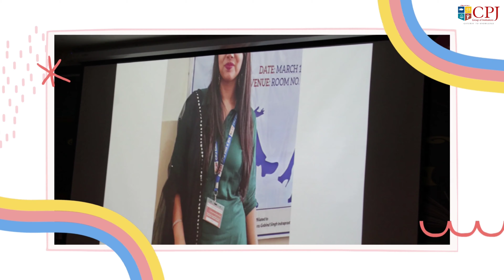Teachers' Day | Admissions Open 2021 | BBA | BCA | BCOM | BA/BBA LLB | GGSIPU | CPJCHS | CPJ College